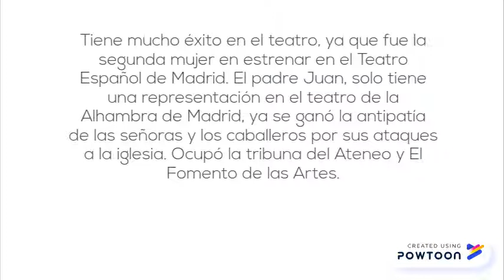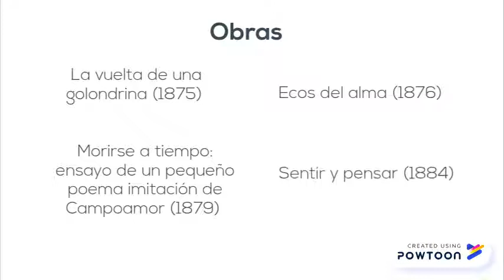Rosario de Acuña